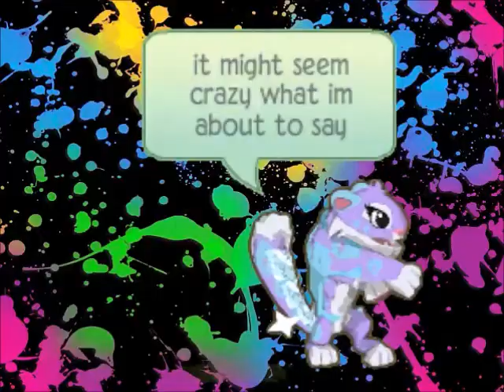HAPPY AJMV (short)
Happy By; Pharrel Williams.  AMJV featuring BffpeaceAJ , me TIgger0220,and Fluffybunnysnowy. HOPE YOU ENJOY IT